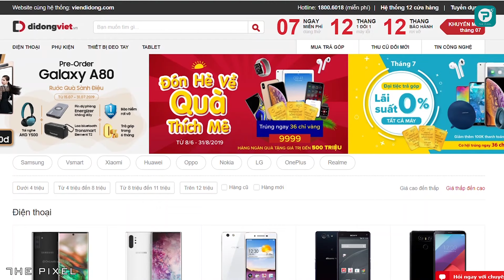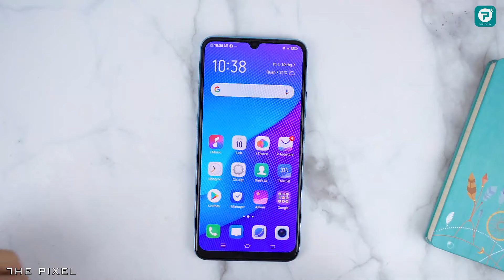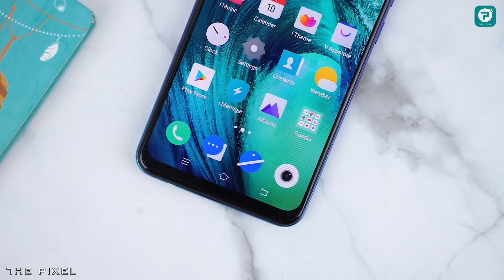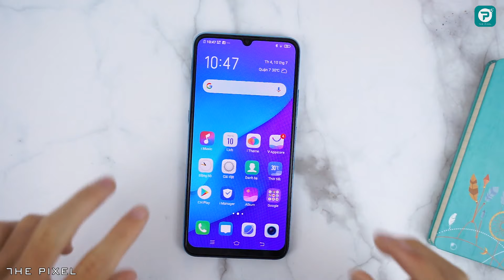Trải nghiệm Vivo S1 (Vivo Y7s): Đối thủ rất mạnh của Galaxy A50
Vivo S1 (Vivo Y7s) là mẫu smartphone đầu tiên của Vivo tại thị trường Việt Nam mở đầu cho dòng S-Series thế hệ mới. Với những gì được trang bị Galaxy A50 thực sự phải cẩn thận với đối thủ mới này. Vivo S1 (Vivo Y7s) sở hữu nhiều tính năng cũng như công nghệ mà nhiều đối thủ trong tầm giá này cũng phải mơ ước chứ không riêng gì Galaxy A50 . Nhìn từ những gì được trang bị Vivo S1 (Vivo Y7s) thực sự là đối thủ rất mạnh của Galaxy A50 trong thời gian tới. Nhưng chắc chắn câu chuyện làm ăn kinh doanh không chỉ dừng lại ở mức cấu hình mà còn tuỳ thuộc vào chiến lược của mỗi hãng. Mời các bạn theo dõi video "Trải nghiệm Vivo S1: Đối thủ rất mạnh của Galaxy A50'

Anh em quan tâm đến smartphone đừng quên ghé qua hệ thống Di Động Việt nhé